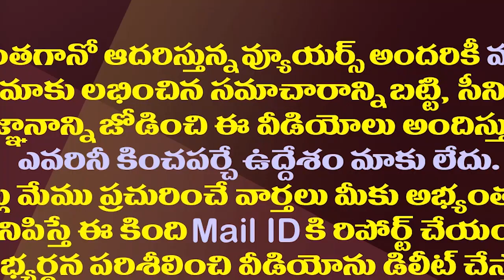చివరికి రఘురామ కటౌట్ తో సరిపెట్టుకోవాల్సి వచ్చిందా?| Rebel YCP MP Raghu Rama Cutout In Bhimavaram